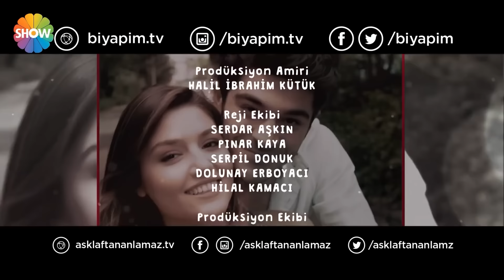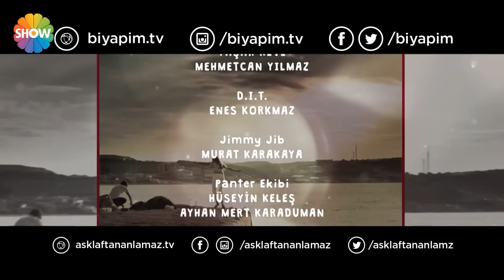Pyaar Lafzon Mein Kahan - Episode 97